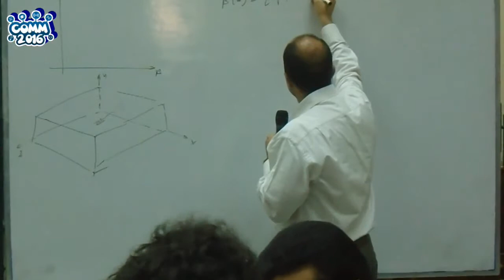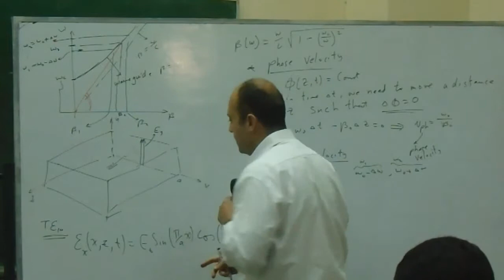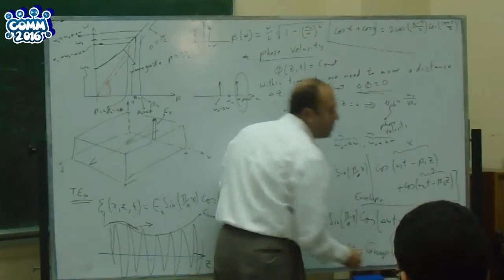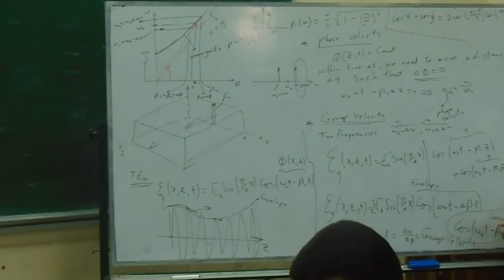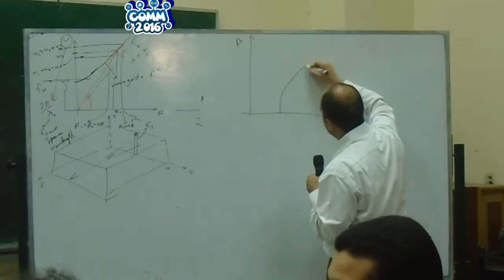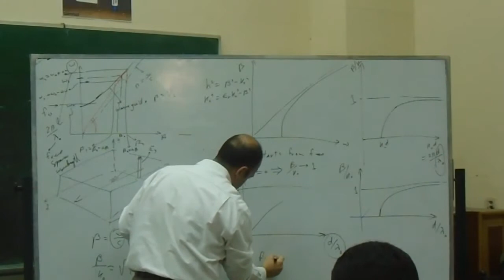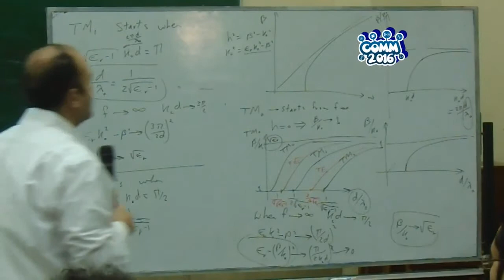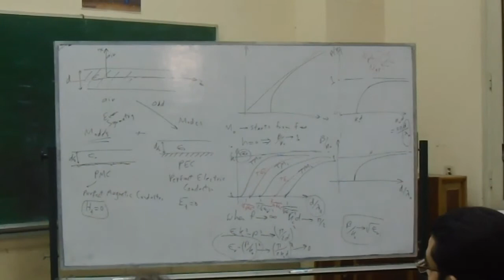[3rd Comm] Waves Lec10 Dr Tamer